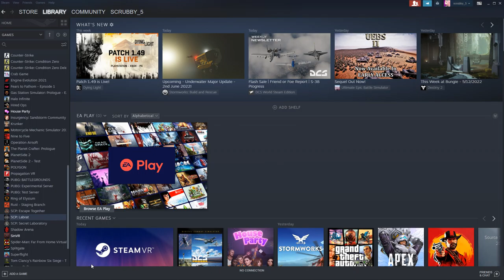A10 go brrrrrt Digital Combat Simulator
idk why i played this game in 8k i tried to see if it would work on youtube but no it only says 4k sorry guys i will be tying for vids like this and i will try to get 8k to work